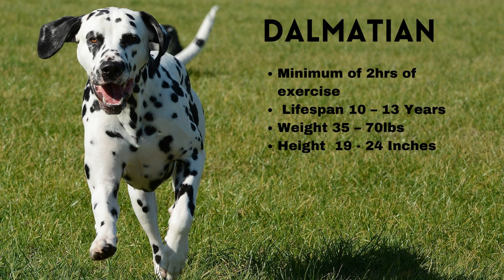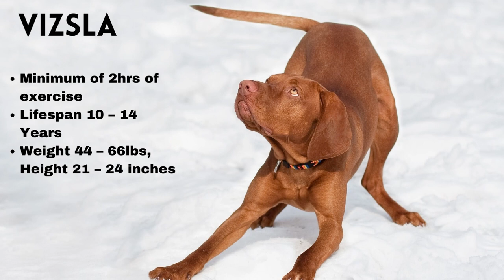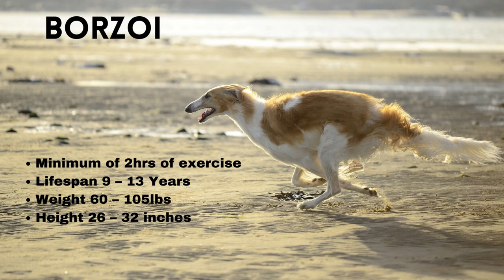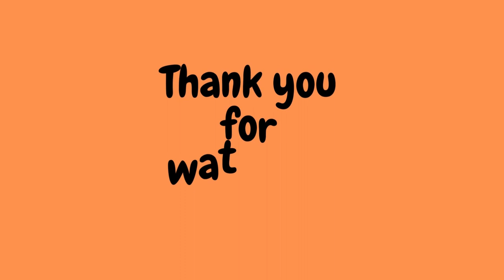Top Active Breeds of Dog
Top 25 Active Breeds of Dog

Dogs are considered to be the most active mammals on Earth. They have a lot of energy and need to spend it somehow. An active dog is one that needs to spend a lot of time running, playing, or doing some other kind of physical activity. Choosing the right dog breed for your lifestyle is not an easy task. There are many factors to consider, such as the size of the dog, their energy levels, and how much time you spend at home. In this video, we have chosen some dog breeds that would work well for different lifestyles. Hopefully it will help you on deciding which breed would best suit your lifestyle.

00:00 Intro
00: 30 Border Collie
00:55 Australian Shepherd
01:28 Foxhound
1:54 Jack Russell Terrier
02:12 Labrador Retriever
02:33 Siberian Husky
02:55 German Shepherd
03:27 Dalmatian
03:50 Weimaraner
04:09 Belgian Malinois
04:40 Vizsla
05:02 Boxer
05:25 English Springer Spaniel
05:49 Rhodesian Ridgeback
06:14 Borzoi
06:37 German Shorthaired Pointer
06:58 Doberman
07:22 English Setter
07:48 Finnish Spitz
08:10 Afghan Hound
08:35 Australian Cattle Dog
09:02 Australian Kelpie
09:24 Brittany Spaniel